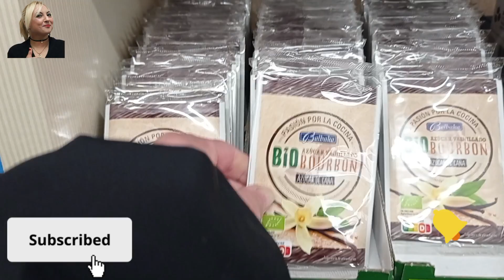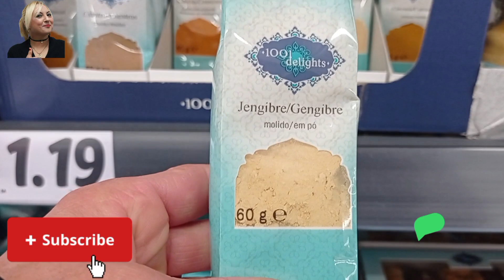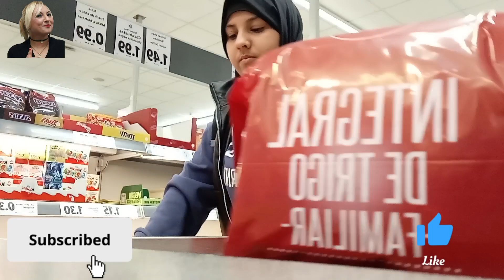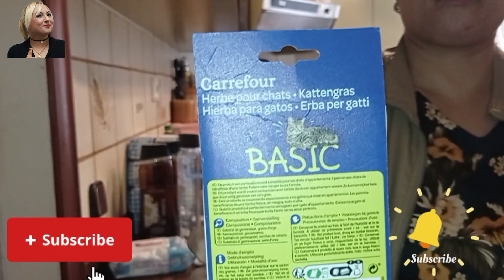💞كوني لالة ومولاتي علمي بنتك كيفاش تكون ام مدبرة#تقدية#الشهر#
تقدية الشهرتقدية الدار الشهر بالانجليزي الشهر الهجري الشهر التاسع من الحمل تقدية العيد الكبيرالشهر السادس من الحمل
اسبانيتشجيعي#روتيني#اليومي#مضان#تي#القناة#فصلا#وليس#امرا#رمضان#روتيني#الرمضاني#روتيناتي#في#رمضان#روتيني#الصباحي#روتين#ساخن#روتين#مطرطق#روتيني#اليومي#ساخن#جديد#روتيني#اليومي#فتيحة#روتيني#يوميات#روتيني#اليومي#فتيحة#روتيني#المساءي#روتيني#اليومي#لتنضيف#البيت#روتيني#الصباحي#للمدرسة#روتيني#اليلي#روتين#يومي# روتين المسائي روتيناتيRoutini alyawmiروتين يوميسعاد سعاد الجميلة
روتيني اليومي انتسابالروتين rotini alyawmiروتين انتسابروتين الانتسابالروتين rotini alyawmiساخنروتيني ساخنروتيني اليومي خطيرروتيني اليومي الجديدروتيني اليومي فتيحة